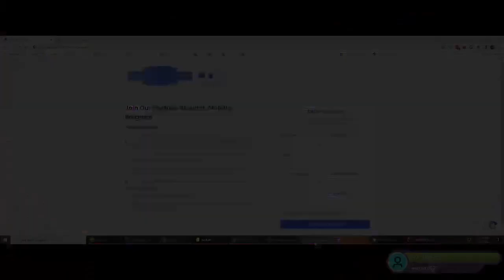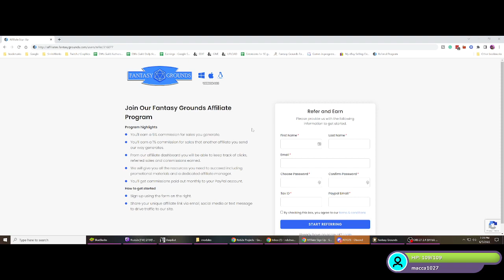Fantasy Grounds Affiliate Program